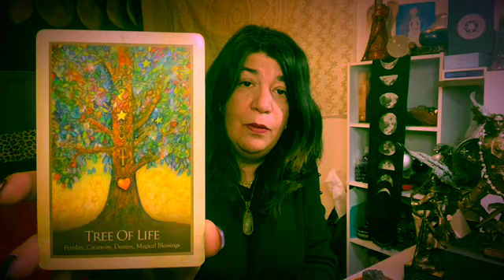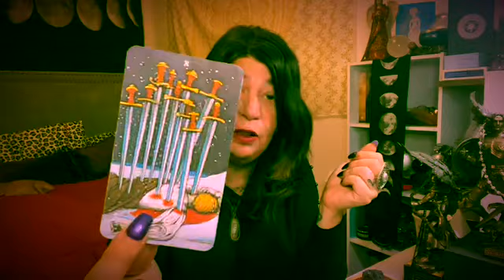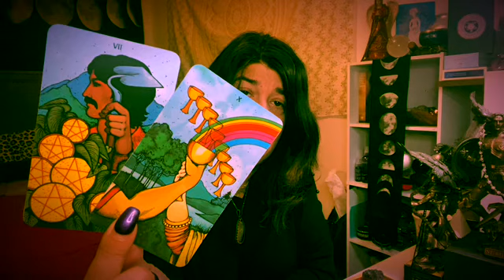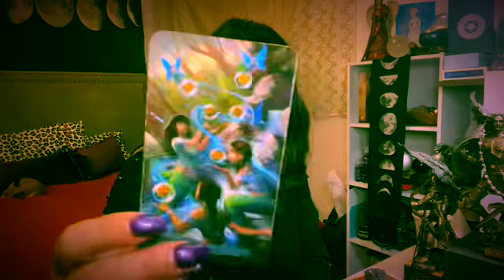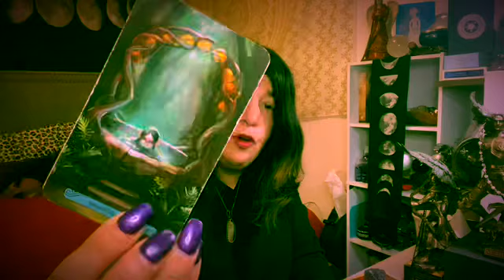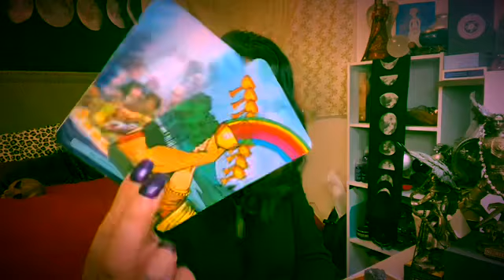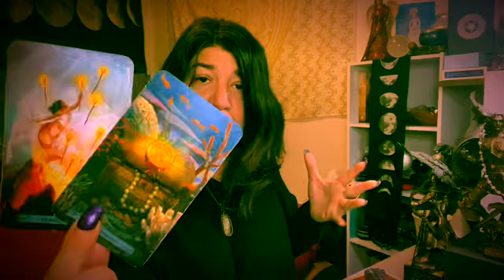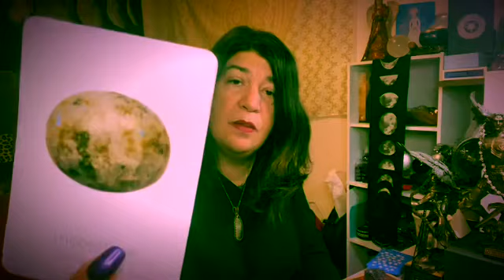LEO ~ KEEP FOCUSED ON YOUR DREAM ~ NOV.2ND - NOV.8TH 2020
Greetings

Weekly Schedule:
Monday : Gemini , Libra and Aquarius
Tuesday : Taurus , Capricorn and Virgo
Wednesday: Pisces, Cancer and Scorpio
Thursday: Leo , Sagittarius and Aries .

Friday: Contest Winners . Extra Reading for the month of October after the weeklies.
Gemini , Libra and Aquarius.

Patrizia Luna

Patrizia_1111

For all of you that want to write to me:

55011 Fairmount
Montreal, Quebec
H2T 3E2

Stay Safe 🙏💜🙏